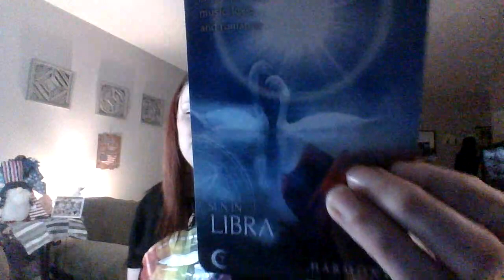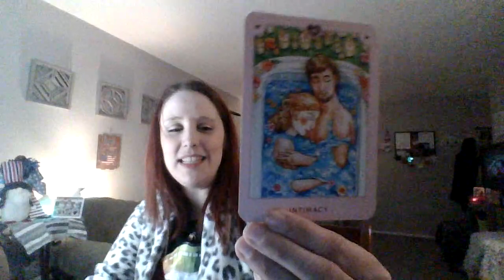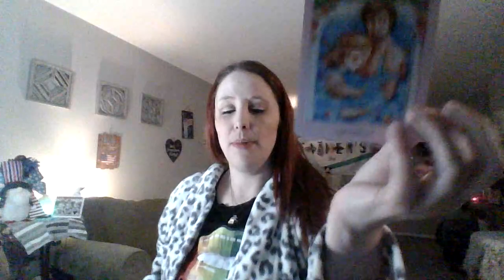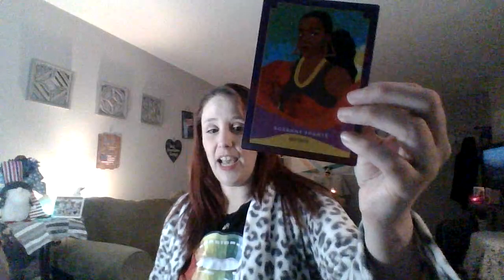Rainbow Reading-(Collective LGBTQIA only)-All Signs-A return to calm the waters and life is happy.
Hello Everyone!!!
Thank you so much for waiting and being patient with my health issues this week. I am so sorry they are late but I am filming away and you will have them by the time you wake up in the morning. I had to wait for my voice to return as I have a sinus infection and I attempted to film a few times and my voice was not holding. After many teas and lots of swears...here I am. I appreciate your compassion for this hot ass mess. lol. Thanks again everyone! See you soon! Love and Light!!!